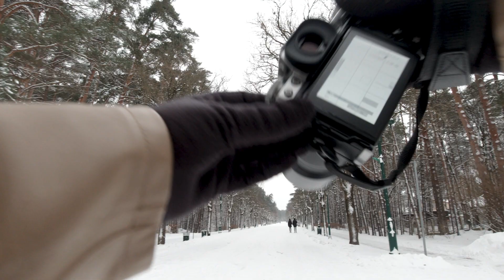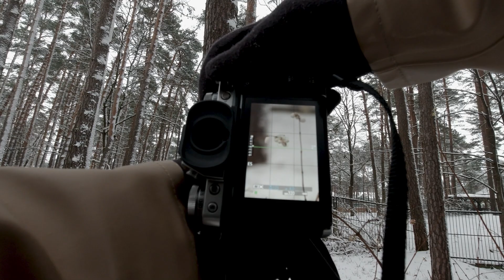Feels Good to WIN! Photography Challenge in the Snow with 55-200mm Lens!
Me and my partner J have been doing photo challenges since we picked up our cameras four years ago. It's a fun little game that we love to play together. As much as I like wandering the streets for hours in search of that perfect shot - the whole process can get quite boring at times.
Photo challenges make this process just that much more fun. Also, I'm super curious to see what two different photographers can produce shooting the same location, the same subjects in the same conditions. Final results always blow my mind (Even our aspect ratios and crop techniques are different).

This means a world to me!  Grab a mate (or two), keep your distance and make sure you stay safe... AND do a photo challenge. You're gonna LOVE it! And don't forget to use classicnationofficial to share your work with me.